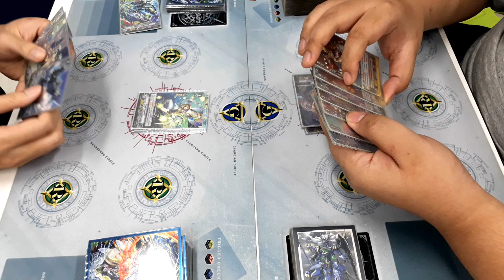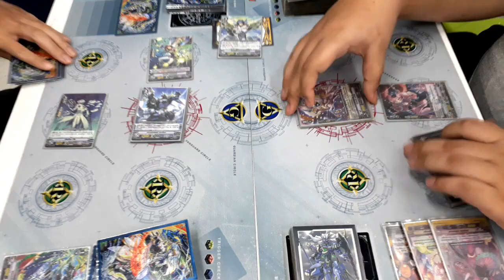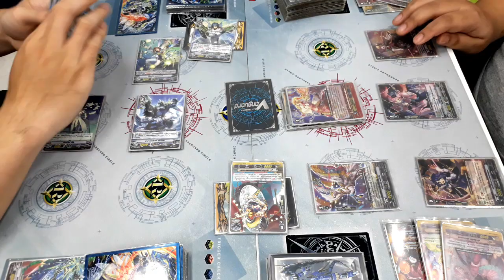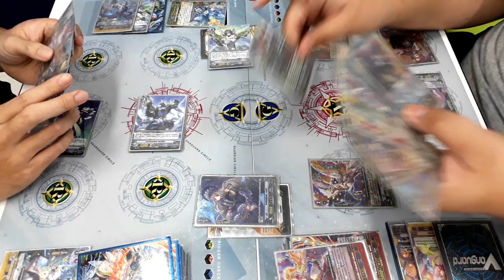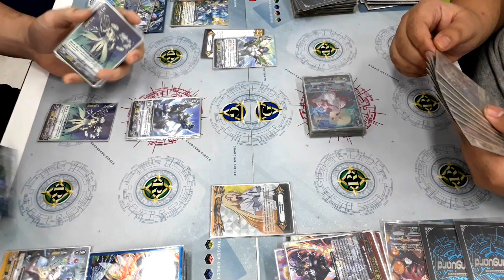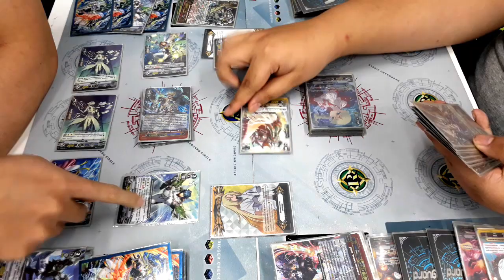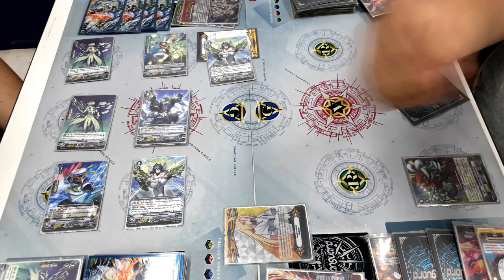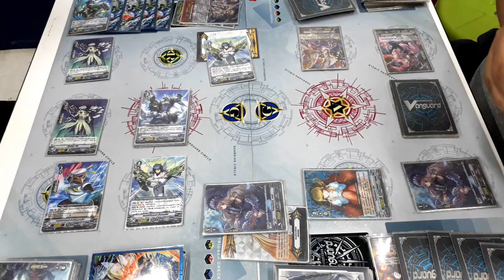[หัวร้อนไฟเตอร์ PREMIUM] อควาฟอร์ซ vs. เพลมูน